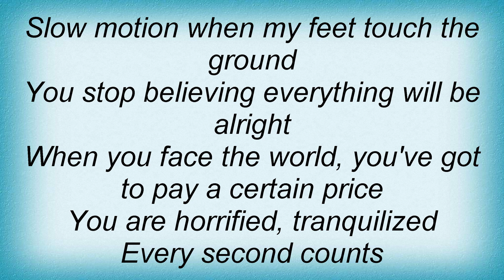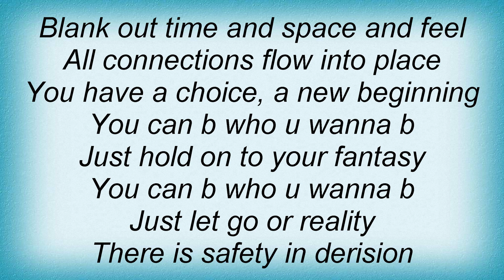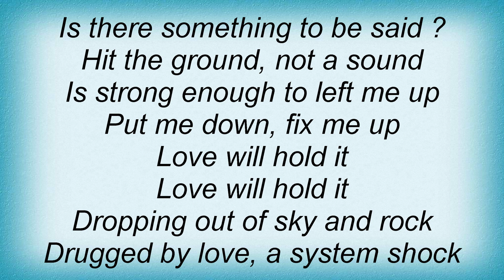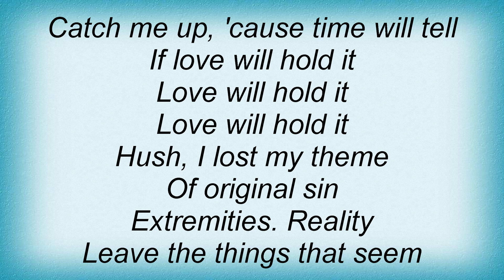Clan Of Xymox - B Who U Wanna B Lyrics